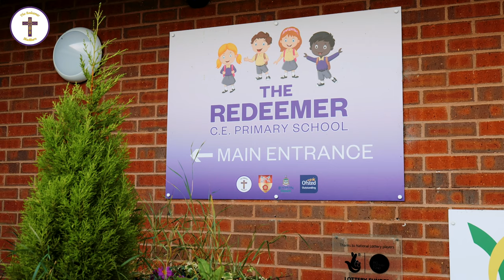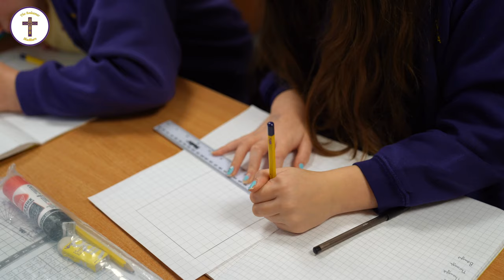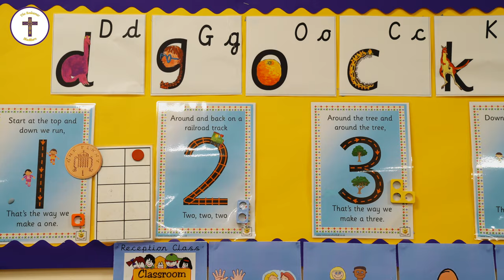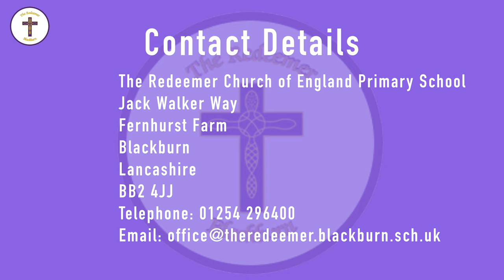The Redeemer CE Primary School Blackburn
Information film about The Redeemer CE Primary School in Blackburn to give prospective parents an insight into the school and its ethos.